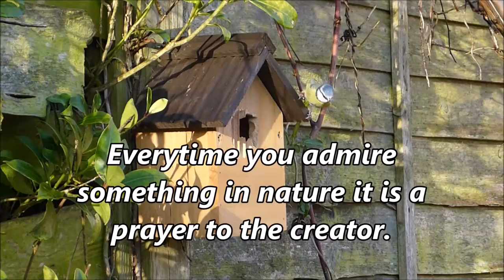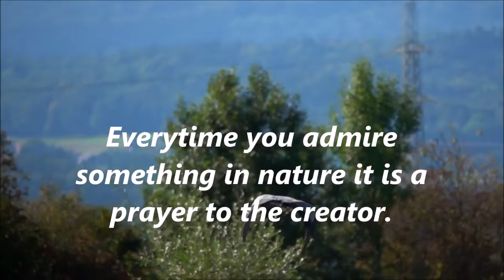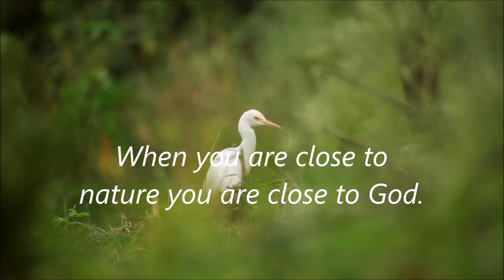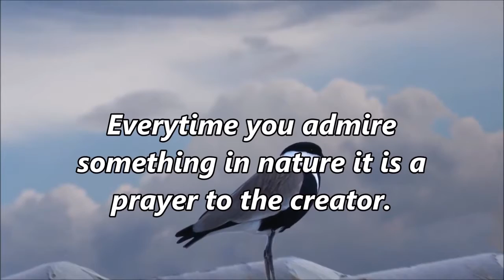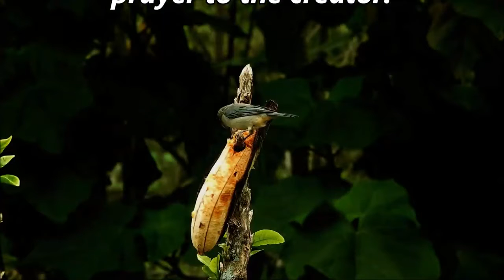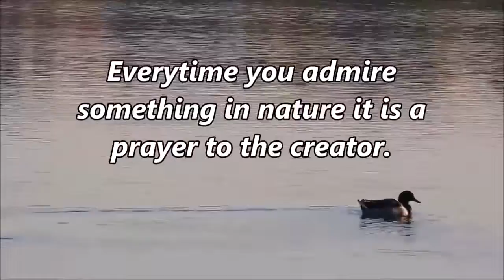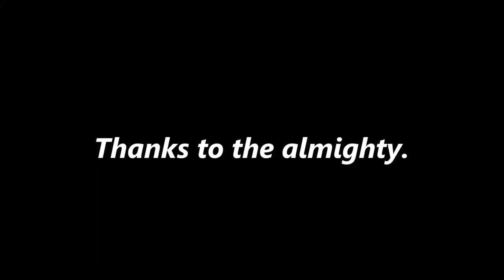🅻🅾🆅🅴 🅾🆅🅴🆁🅵🅻🅾🆆🆂! 🅰 🆁🅴🅻🅰🆇🅸🅽🅶 🅼🆄🆂🅸🅲...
XXX RELAX ALONG WITH VISUALS FOR MORE RESULTXXX
𝗟𝗼𝘃𝗲 𝗜𝘀 𝗜𝘁'𝘀 𝗢𝘄𝗻 𝗥𝗲𝘄𝗮𝗿𝗱
Love is learned best when its learned during childhood. These seedlings of caring and love when planted early in ones life become the strongest part of who you are today.

I thank the experiences and circumstances, both joyful and incredibly difficult, which have brought me to a fuller understanding of the power of love.

𝗧𝗵𝗲 𝗵𝘂𝗻𝗴𝗲𝗿 𝗳𝗼𝗿 𝗹𝗼𝘃𝗲 𝗶𝘀 𝗺𝘂𝗰𝗵 𝗺𝗼𝗿𝗲 𝗱𝗶𝗳𝗳𝗶𝗰𝘂𝗹𝘁 𝘁𝗼 𝗿𝗲𝗺𝗼𝘃𝗲 𝘁𝗵𝗮𝗻 𝘁𝗵𝗲 𝗵𝘂𝗻𝗴𝗲𝗿 𝗳𝗼𝗿 𝗯𝗿𝗲𝗮𝗱.
"𝗠𝗼𝘁𝗵𝗲𝗿 𝗧𝗲𝗿𝗲𝘀𝗮"

𝗧𝗲𝗻 𝗕𝗲𝗻𝗲𝗳𝗶𝘁𝘀 𝗔𝗻𝗱 𝗥𝗲𝘄𝗮𝗿𝗱𝘀 𝗼𝗳 𝗟𝗼𝘃𝗶𝗻𝗴 𝗢𝘁𝗵𝗲𝗿𝘀

𝗙𝗼𝗿𝗴𝗶𝘃𝗲𝗻𝗲𝘀𝘀 - 𝗧𝗵𝗲 𝗙𝗼𝘂𝗻𝗱𝗮𝘁𝗶𝗼𝗻 𝗼𝗳 𝗟𝗼𝘃𝗲
When we truly give love, we do it without thought of being rewarded, otherwise we simply go through the motions. When we expect something in return, clearly we are off-track. This is not love. We are only rewarded when selfless Christ-like love occurs.

𝗦𝗼 𝘄𝗵𝗮𝘁 𝗮𝗿𝗲 𝘀𝗼𝗺𝗲 𝗼𝗳 𝘁𝗵𝗲 𝗯𝗲𝗻𝗲𝗳𝗶𝘁𝘀 𝗼𝗳 𝗹𝗼𝘃𝗶𝗻𝗴 𝗼𝘁𝗵𝗲𝗿𝘀?
* Feeling of joy
* Experiencing peace
* Decreases depression and anxiety
* Reduces pain
* Increases a feeling of well-being
* Reduces blood pressure
* Serving others increases longevity
* Boosts the immune system
* Relieves loneliness

𝗜𝗻𝗰𝗿𝗲𝗮𝘀𝗲𝘀 𝘀𝗲𝗹𝗳 𝗹𝗼𝘃𝗲 𝗮𝗻𝗱 𝗰𝗼𝗻𝗳𝗶𝗱𝗲𝗻𝗰𝗲
The list is virtually endless. When I feel love for others, I feel a sense of freedom. Maybe, it's the joy experienced as we love. It simply feels good. Will you be rewarded.as you live a life of loving others?

Try it and see for yourself.

𝘩𝘵𝘵𝘱𝘴://𝘸𝘸𝘸.𝘪𝘯𝘴𝘵𝘢𝘨𝘳𝘢𝘮.𝘤𝘰𝘮/𝘥𝘳𝘦𝘢𝘮𝘴𝘭𝘦𝘦𝘱𝘮𝘦𝘥𝘪𝘢/

𝘩𝘵𝘵𝘱𝘴://𝘸𝘸𝘸.𝘧𝘢𝘤𝘦𝘣𝘰𝘰𝘬.𝘤𝘰𝘮/𝘥𝘳𝘦𝘢𝘮𝘴𝘭𝘦𝘦𝘱𝘮𝘦𝘥𝘪𝘢.𝘥𝘳𝘦𝘢𝘮𝘴𝘭𝘦𝘦𝘱𝘮𝘦𝘥𝘪𝘢/

𝘩𝘵𝘵𝘱𝘴://𝘵𝘸𝘪𝘵𝘵𝘦𝘳.𝘤𝘰𝘮/𝘥𝘳𝘦𝘢𝘮𝘴𝘭𝘦𝘦𝘱𝘮𝘦𝘥𝘪𝘢

𝘩𝘵𝘵𝘱://𝘥𝘳𝘦𝘢𝘮𝘴𝘭𝘦𝘦𝘱𝘮𝘦𝘥𝘪𝘢.𝘣𝘭𝘰𝘨𝘴𝘱𝘰𝘵.𝘤𝘰𝘮/

𝗥𝗲𝗹𝗮𝘅𝗶𝗻𝗴 𝗠𝘂𝘀𝗶𝗰 :
𝘩𝘵𝘵𝘱𝘴://𝘸𝘸𝘸.𝘺𝘰𝘶𝘵𝘶𝘣𝘦.𝘤𝘰𝘮/𝘱𝘭𝘢𝘺𝘭𝘪𝘴𝘵?𝘭𝘪𝘴𝘵=𝘗𝘓02𝘚𝘢𝘞𝘶𝘋𝘚𝘳𝘔𝘉𝘥𝘙𝘦𝘶𝘠𝘫5𝘸_𝘦0𝘥𝘓𝘭𝘻𝘍1𝘤𝘈𝘵𝘴

𝗥𝗮𝗶𝗻 𝗠𝘂𝘀𝗶𝗰 :
𝘩𝘵𝘵𝘱𝘴://𝘸𝘸𝘸.𝘺𝘰𝘶𝘵𝘶𝘣𝘦.𝘤𝘰𝘮/𝘱𝘭𝘢𝘺𝘭𝘪𝘴𝘵?𝘭𝘪𝘴𝘵=𝘗𝘓02𝘚𝘢𝘞𝘶𝘋𝘚𝘳𝘔𝘊𝘹𝘫𝘝𝘖𝘎𝘎𝘺𝘟𝘪𝘳𝘊𝘣𝘬𝘑𝘙𝘴𝘷2𝘯𝘩𝘐

𝗦𝘁𝗿𝗲𝘀𝘀 𝗥𝗲𝗹𝗶𝗲𝗳 𝗠𝘂𝘀𝗶𝗰 :
𝘩𝘵𝘵𝘱𝘴://𝘸𝘸𝘸.𝘺𝘰𝘶𝘵𝘶𝘣𝘦.𝘤𝘰𝘮/𝘱𝘭𝘢𝘺𝘭𝘪𝘴𝘵?𝘭𝘪𝘴𝘵=𝘗𝘓02𝘚𝘢𝘞𝘶𝘋𝘚𝘳𝘔𝘉𝘥𝘙𝘦𝘶𝘠𝘫5𝘸_𝘦0𝘥𝘓𝘭𝘻𝘍1𝘤𝘈𝘵𝘴

𝗕𝗮𝗯𝘆 𝗧𝗵𝗲𝗿𝗮𝗽𝘆 𝗠𝘂𝘀𝗶𝗰 :
𝘩𝘵𝘵𝘱𝘴://𝘸𝘸𝘸.𝘺𝘰𝘶𝘵𝘶𝘣𝘦.𝘤𝘰𝘮/𝘱𝘭𝘢𝘺𝘭𝘪𝘴𝘵?l𝘪𝘴𝘵=𝘗𝘓02𝘚𝘢𝘞𝘶𝘋𝘚𝘳𝘔𝘈𝘴𝘊𝘠𝘉𝘌𝘐𝘶𝘖𝘤4𝘊𝘳8𝘢3𝘦6𝘻2𝘗2

𝗣𝗼𝘀𝗶𝘁𝗶𝘃𝗲 𝗠𝘂𝘀𝗶𝗰 :
𝘩𝘵𝘵𝘱𝘴://𝘸𝘸𝘸.𝘺𝘰𝘶𝘵𝘶𝘣𝘦.𝘤𝘰𝘮/𝘱𝘭𝘢𝘺𝘭𝘪𝘴𝘵?𝘭𝘪𝘴𝘵=𝘗𝘓02𝘚𝘢𝘞𝘶𝘋𝘚𝘳𝘔𝘋𝘺𝘘𝘳𝘜𝘟𝘩𝘞𝘠𝘸𝘥9𝘐𝘋_𝘖𝘚𝘌5𝘺𝘈𝘭

𝗦𝘁𝘂𝗱𝘆 𝗠𝘂𝘀𝗶𝗰 :
𝘩𝘵𝘵𝘱𝘴://𝘸𝘸𝘸.𝘺𝘰𝘶𝘵𝘶𝘣𝘦.𝘤𝘰𝘮/𝘱𝘭𝘢𝘺𝘭𝘪𝘴𝘵?𝘭𝘪𝘴𝘵=𝘗𝘓02𝘚𝘢𝘞𝘶𝘋𝘚𝘳𝘔𝘉𝘹𝘭𝘊𝘜𝘷7𝘩𝘬𝘭𝘫𝘐𝘮𝘏𝘭𝘖𝘤𝘌𝘏𝘥𝘩4

𝗗𝗲𝗲𝗽 𝗦𝗹𝗲𝗲𝗽 𝗠𝘂𝘀𝗶𝗰 :
𝘩𝘵𝘵𝘱𝘴://𝘸𝘸𝘸.𝘺𝘰𝘶𝘵𝘶𝘣𝘦.𝘤𝘰𝘮/𝘱𝘭𝘢𝘺𝘭𝘪𝘴𝘵?𝘭𝘪𝘴𝘵=𝘗𝘓02𝘚𝘢𝘞𝘶𝘋𝘚𝘳𝘔𝘉𝘝𝘋𝘞𝘋𝘈𝘜𝘍𝘥_1𝘔𝘔17𝘛𝘴69𝘸7𝘊

𝗠𝗲𝗺𝗼𝗿𝘆 𝗧𝗵𝗲𝗿𝗮𝗽𝘆 :
𝘩𝘵𝘵𝘱𝘴://𝘸𝘸𝘸.𝘺𝘰𝘶𝘵𝘶𝘣𝘦.𝘤𝘰𝘮/𝘱𝘭𝘢𝘺𝘭𝘪𝘴𝘵?𝘭𝘪𝘴𝘵=𝘗𝘓02𝘚𝘢𝘞𝘶𝘋𝘚𝘳𝘔𝘉𝘤𝘋𝘍𝘬0𝘌_𝘡4𝘵1𝘝𝘲𝘍𝘭1𝘹𝘛𝘓𝘣𝘢

Interior Design - Home Styling Guide

Startling Discovery: Ancient Secret Reveals What You Were "Coded" To Do At Birth...

The Winning Mindset Improve Your Mindset Achieve Anything!!!

7 Weeks to a Better YOU - Vibrational Meditation Course